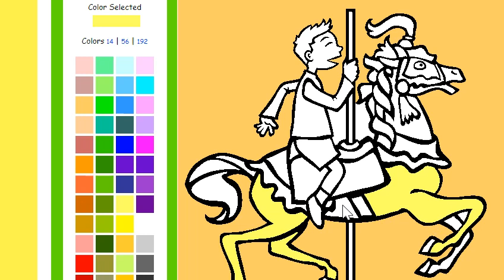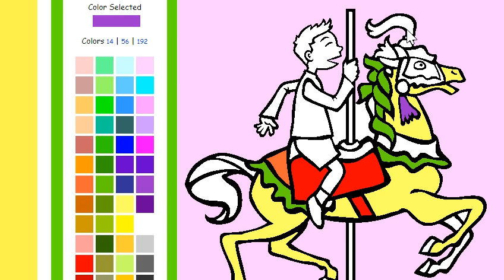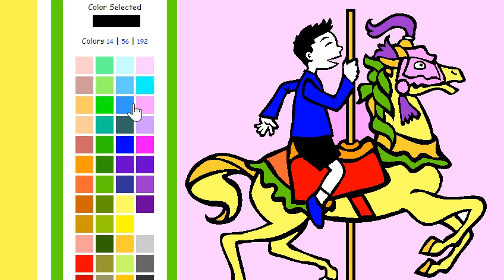satisfying video, coloring , Carousel1, How To Make Colorful and painting for DIY relaxing